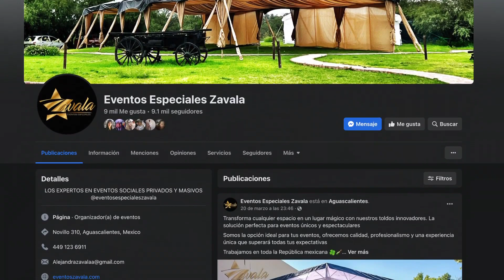Tuneame la Empresa T1 PG08¨ ZAVALA ¨ Canal 26 Aguascalientes México.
Tuneame la Empresa T1 PG08¨ ZAVALA ¨ Canal 26 Aguascalientes México. En este capítulo visitamos la empresa de Eventos Especiales Zavala en donde nuestras consultoras vieron los temas de Liderazgo y Manejo de Personal.